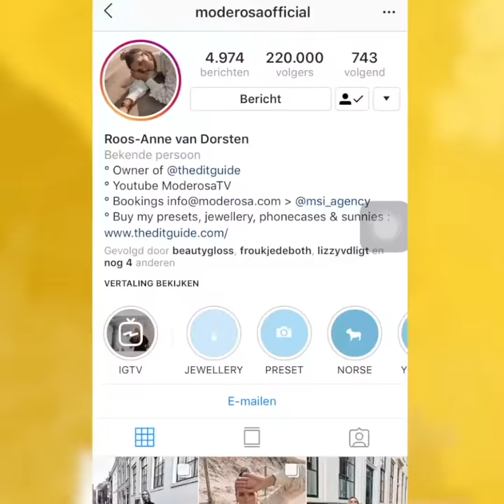Instaperfect! - Moderosa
Froukje de Both neemt voor Kees! een duik in de perfecte wereld van de influencers. In deze aflevering van Instaperfect: Serena Verbon. Check de hele video op